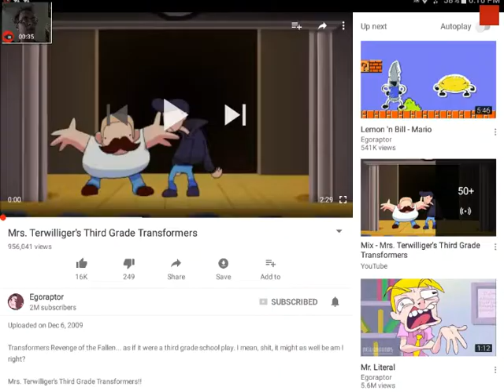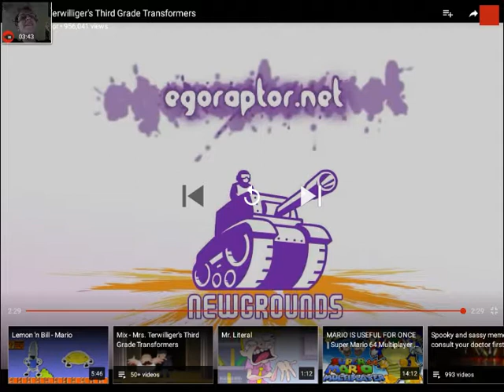Malletbrony reacts to egoraptors animation/ equestria amino/ secret song writers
What has my life come to XD